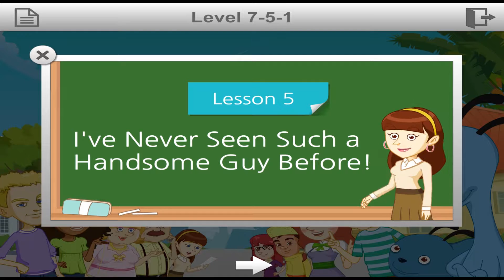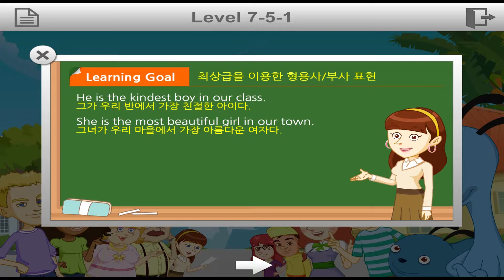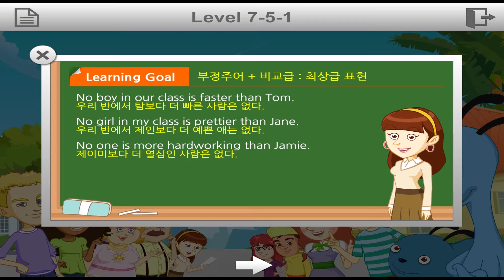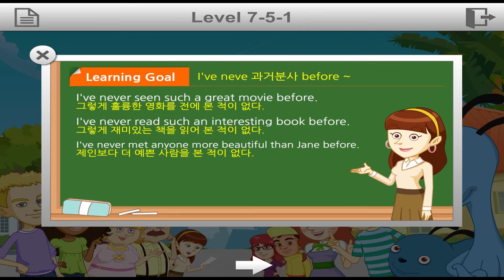[반복반복] 영어회화 77 - 형용사와 부사의 최상급 표현 학습목표